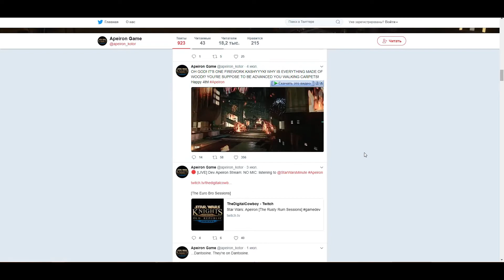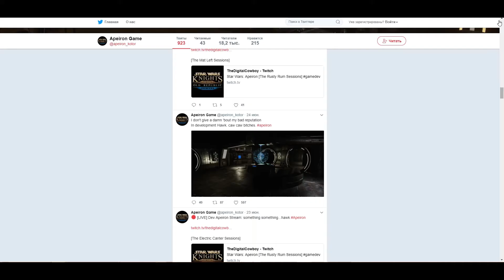ТОП 10 ИГР ОТ DISCODANCERRONIN КОТОРЫЕ НЕЛЬЗЯ ПРОПУСТИТЬ! ОБЯЗАТЕЛЬНО К ОЗНАКОМЛЕНИЮ!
Каждый год появляется все больше и больше различных игр, но не все из них запоминаются. Давайте же освежим память и вспомним новые и старые игры, в которые обязательно стоит поиграть! Я discodancerronin, рад предложить вашему вниманию топ 10 запоминающихся игр! Не забываем делиться своими мнениями, а также писать названия идеальных, по вашему мнению, игр!
- реинкарнация Star Wars: Knights of the Old Republic с сердцем Unreal engine 4.

Интересные факты на 2020:
- Проект SW Kotor накрылся медным тазом, благодаря правообладателю!
- Механоиды 3 будут! Сейчас один из разработчиков Dust с небольшой командой клепает новую часть и выглядит она очень круто!
- GTA 6 не выйдет, зато выйдет GTA 5 на консоли нового поколения!
- В ближайшем будущем выйдет новая часть Lada racing club, в ней будет мадам с 7 размером груди! Это шутка, надеюсь
- В ближайшем будущем выйдет новая часть Fable, я очень надеюсь, что она унаследует хотя бы часть милоты оригинальной части!

5 игра | TheFatRat - Time Lapse